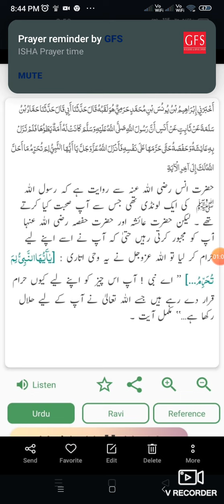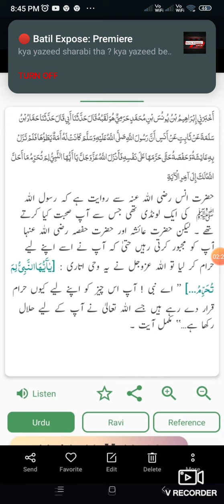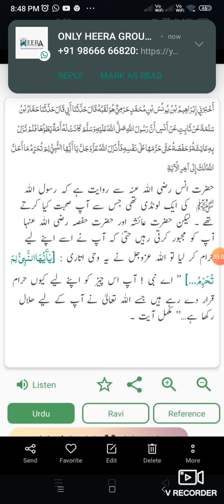|| Ek Ishkal || Ghulam Bandi Ka kiya Hukm hai || Janiye 👍